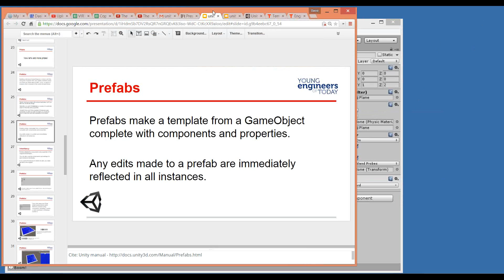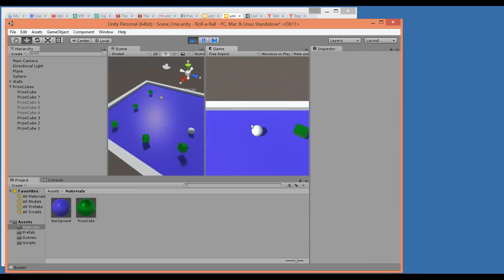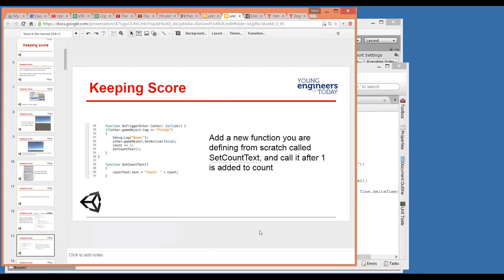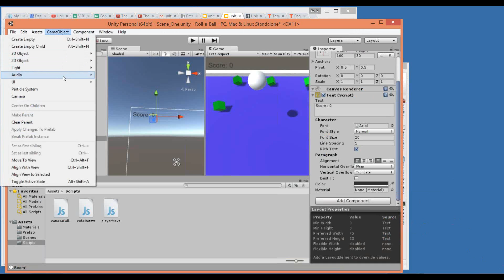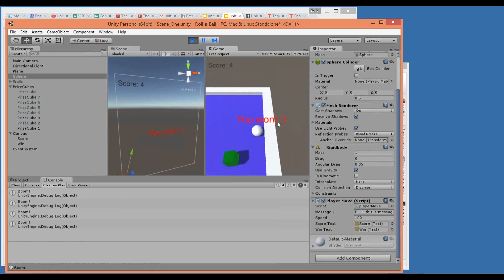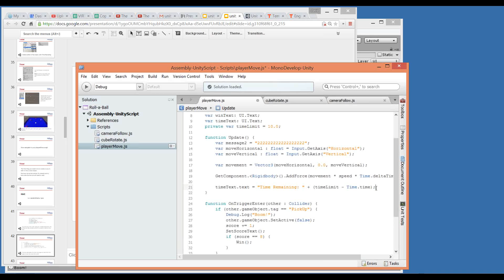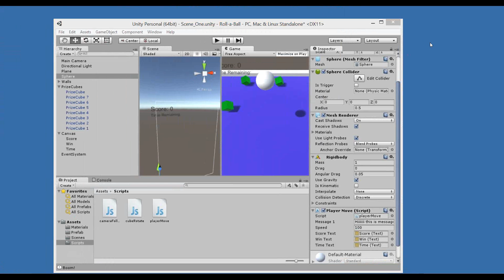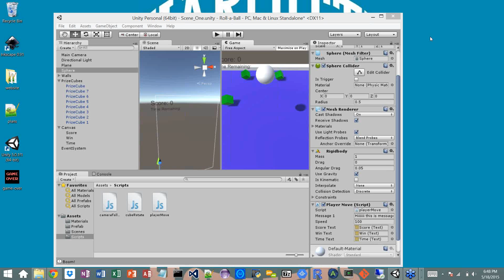2015 05 18 17 59 Young Engineers Of Today Virtual